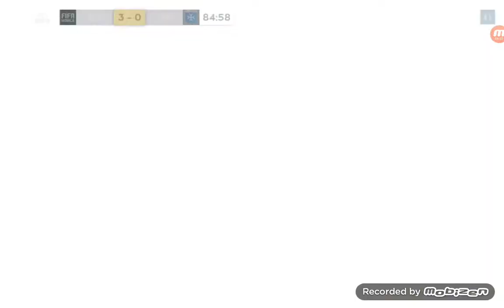Fifa oynuyorum sezer,eser,mumun